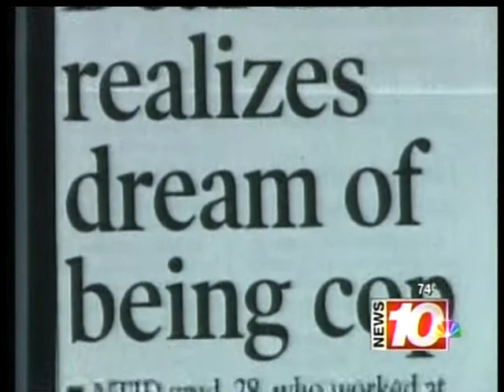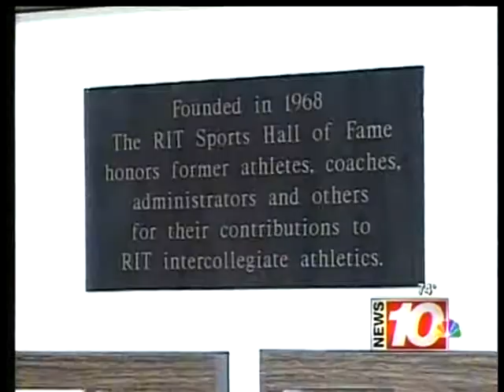RIT on TV News: Tony Wallace Memories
WHEC-TV (Channel 10) reports on the death of Rochester Institute of Technology alumnus Anthony (Tony) Wallace and speaks with friends about memories of the former RIT All-American wrestler and Public Safety officer.